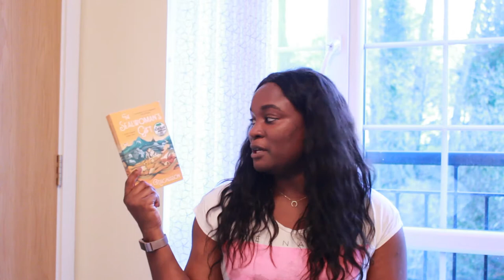November wrap up | Pull Down The Moon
My November wrap up! Two books, one short story collection and one book that I've decided to not finish.

Books mentioned:
Elsewhere, Home by Leila Aboulela
The Story of the Stone by Cao Xueqin
The History of Wolves by Emily Fridlund
The Sealwoman's Gift by Sally Magnusson